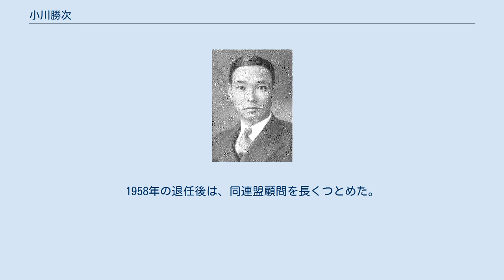小川勝次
小川勝次 小川 勝次（おがわ かつじ、1899年（明治32年)）4月16日 - 1988年（昭和63年）9月7日）は、新潟県高田市（現・上越市）出身のスキー選手・指導者。
第3代全日本スキー連盟会長。
 1911年、郷里でレルヒ少佐の講習会を見学して以来、スキーに親しむようになる。
旧制高田中学校を経て、1923年早稲田大学商学部卒。
中学・大学を通じクロスカントリースキーの選手として活躍し、1923年の第1回全日本スキー選手権大会にも出場している。
大学卒業後、安田銀行（現・みずほ銀行）に入行し、1937年まで勤務。
この間、1923年に大日本体育協会のスキー部員となり、さらに1925年に全日本スキー連盟が設立されると常務委員となる。
その後庶務委員、専務理事を経て、第二次世界大戦直後の1946年に副会長となり、日本のスキー界の復興に尽くした。
1952年オスロオリンピックでは、スキーチームの監督をつとめた。
1954年に小島三郎の後任として、全日本スキー連盟の会長に就任。
1958年の退任後は、同連盟顧問を長くつとめた。
また、日本体育協会理事も歴任した。
 日本スキー史の生き字引存在であり、「日本スキー発達史」などの著書もある。